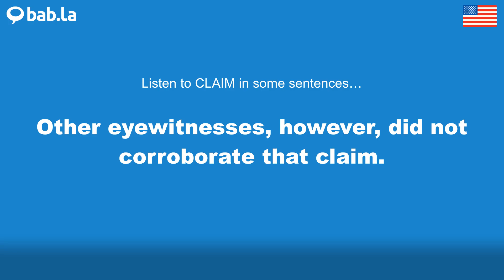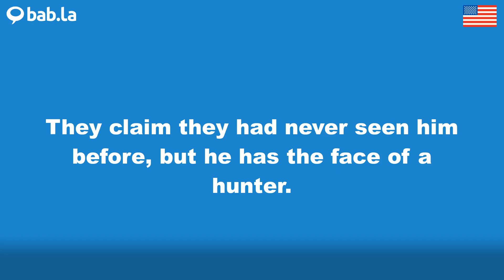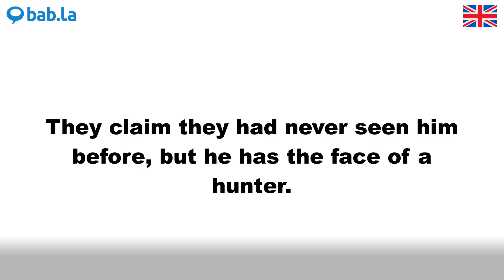CLAIM pronunciation | Improve your language with bab.la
Improve your spoken English by listening to CLAIM pronounced by different speakers – and in example sentences too. Learn and love languages with bab.la.